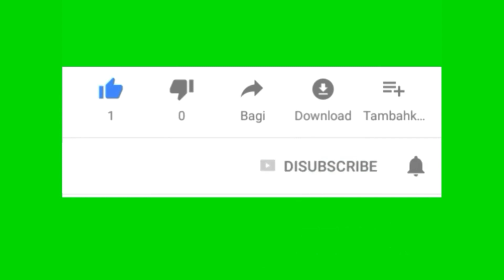Embroidery Patterns - How to make Flowers for Beginners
In this video I share how to make Flower for Beginners. I used Ribbon Embroidery Stitches to make beautiful Flowers and Leaf. I hope you enjoying my tutorial and do it yourself at home. The Tutorial is easy to be followed for both Beginners and Experts.